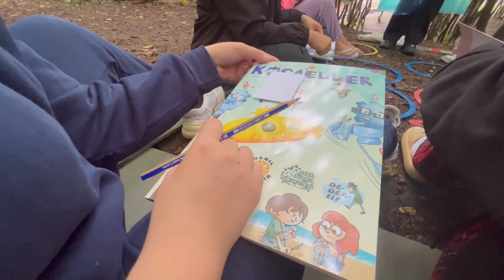Doğanın Kalbinde Bir Macera!🏕️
Bilgievi öğrencilerimiz Diriliş Gençlik Kamp'ında doğayla buluştular. Kamp ateşi, doğa yürüyüşleri, nefes egzersizleri ve PDR atölyeleri ile dolu dolu unutulmaz bir kamp deneyimi yaşadılar.